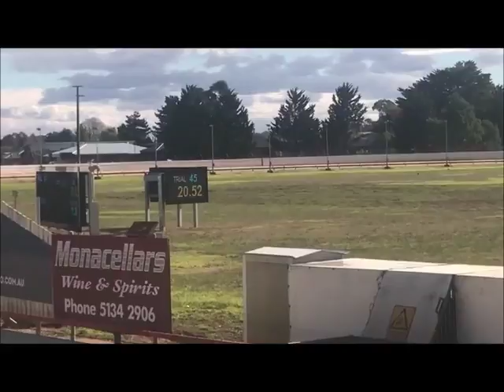ELLA handslip @ Sale 14th June 2018